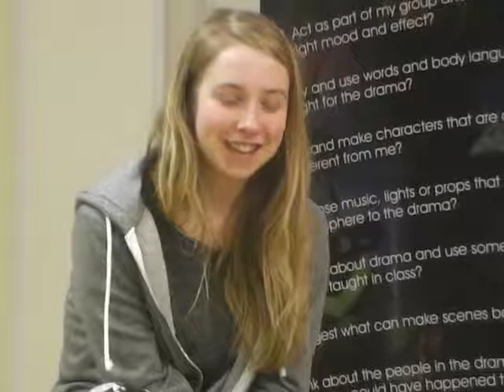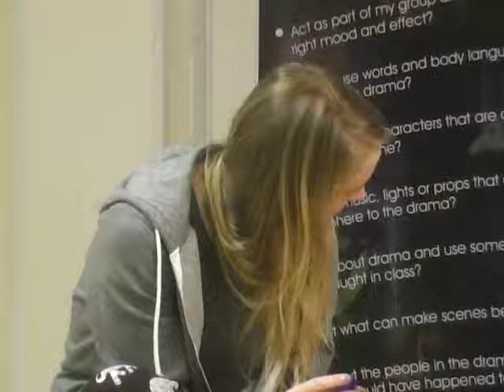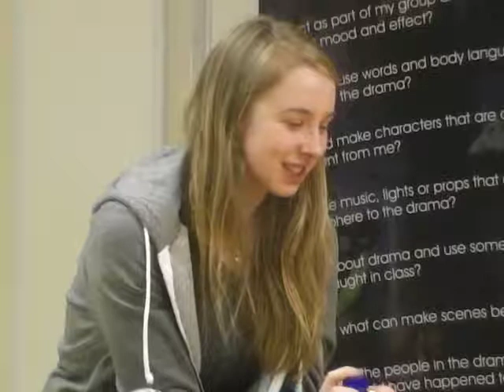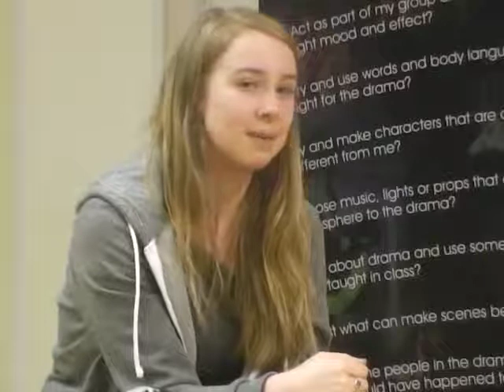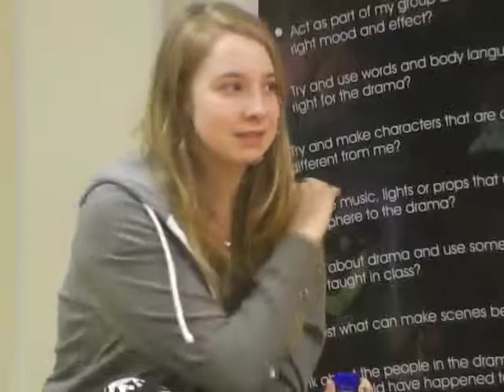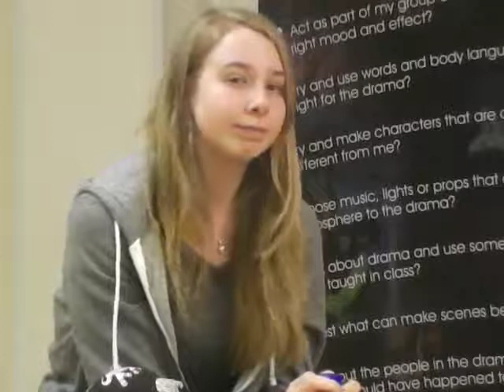Dysart Interview.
A very articulate interview with a BTEC cast member about her role.